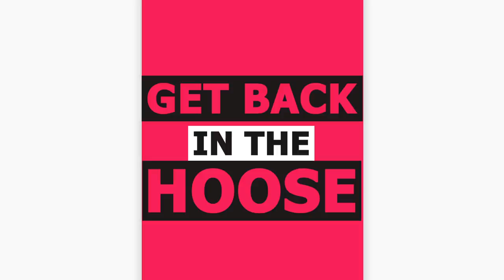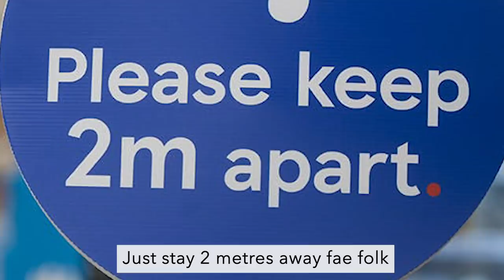Grant Stott Save Lives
A little parody of a parody I once did. with a little help from @TomDuffinPhotographer and @Ryan_Dewar...

Stay Safe.
Save Lives.